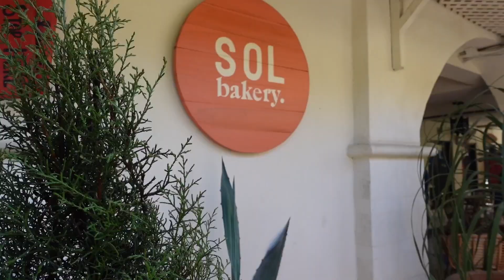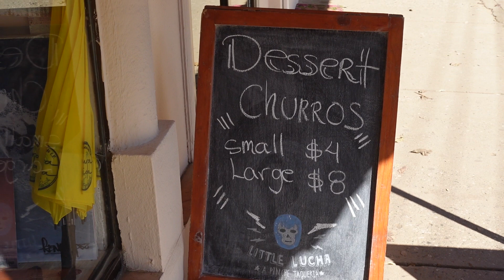Our daily routine working remotely in paradise 🌴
Come along with us to Tamarindo, Costa Rica where we'll be working and exploring for two weeks :) we're showing you what our daily routine working in Costa Rica as digital nomads looks like, plus sharing some sides to remote work life that you might not have considered before!

🚐 Katie and Dan in a Van FAQ 🚐

What kind of van do you have?
A 2018 Ram Promaster - 159" wheel base, high top roof!

Where are you going to travel?
First around our home country of Canada, and eventually someday, the WORLD! 🌍

How do you two know each other?
We're youth choir sweethearts who got married at 22 and 24 years old, and now we've been together for 8 years, married for 3, and we love to go on adventures! (this is our biggest one yet)

What do you do for work? Are you going to live in your van full time?
Dan works at a tech company (has been remote for over a year... because ya know 🤷🏼‍♀️) and Katie is a startup founder - check out her social media company 💻 right now, we're planning on part-time van life - but we'll see how it goes! (We aren't selling our condo yet!)